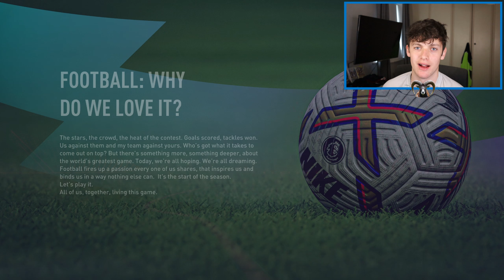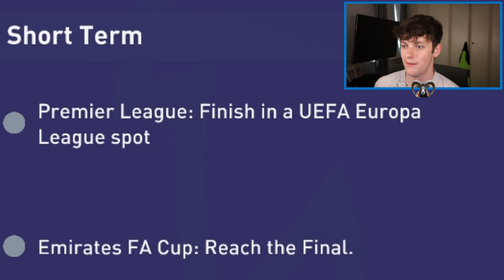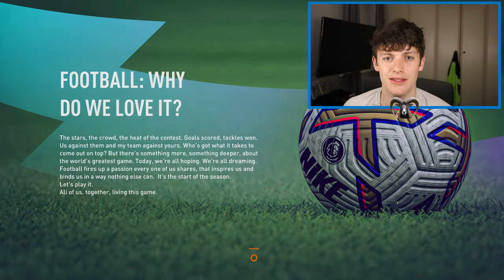I Won The World Cup With The Worst National Team In FIFA...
FIFA 23 is so much fun and I'm sure FNG and BFordLancer and Danny Aarons agree. I love funny fifa moments and fifa challenges like fifa 23 but and fifa but videos. I don't have an insane coin glitch like bateson87 or like castro1021 but I try to play fifa in a fun and funny way like jarradhd and pieface23, so enjoy fifa 23 with Ramman as I try to win in fifa ultimate team (FUT) or in fifa career mode (FCM).